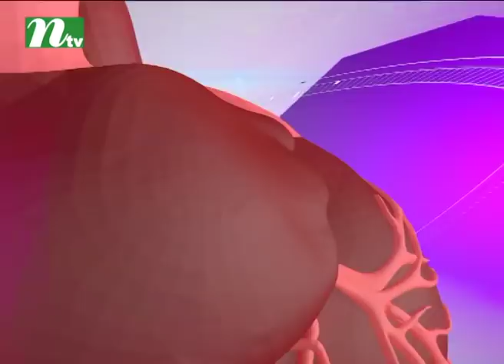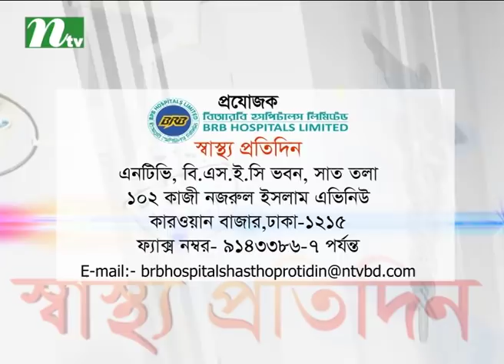স্ট্রোক ও ক্যানসারে রেডিওলজির ভূমিকা | ডা. এ টি এম সামদানীর পরামর্শ | স্বাস্থ্য প্রতিদিন ৩২৯৫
স্ট্রোক ও ক্যানসারে রেডিওলজির ভূমিকা | Shastho Protidin | Episode 3295 | Advised by Dr. A T M Samdani | Presented by Dr. Sakhawat Hossain | Produced by NTV | Country: Bangladesh 💙 Make sure to Subscribe to NTV HEALTH and Turn the Notifications Bell 🔔 ON!